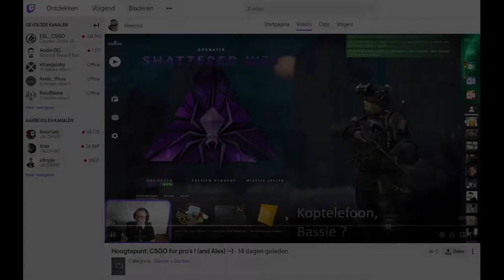CSGO wt boyz 001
Just a relaxed afternoon with the Summa boys.. killing pixels :-)